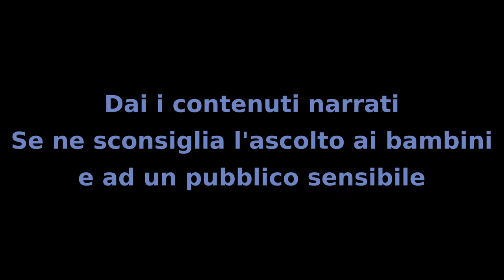Il mistero dei Bambini - Capitolo 5